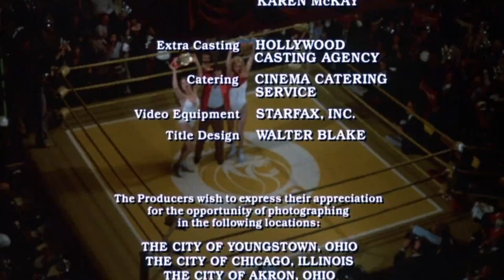A Metro-Goldwyn-Mayer Picture/Presented by Metro-Goldwyn-Mayer (1981)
From the end of the 2009 Warner Archive DVD release of Robert Aldrich's ...All the Marbles (1981).